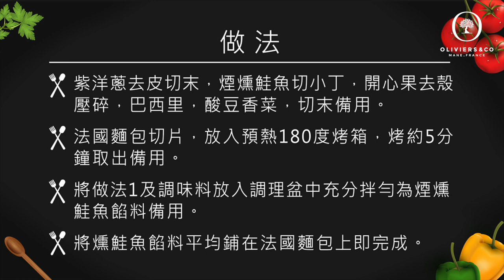O&CO花果香橄欖油鮭魚麵包